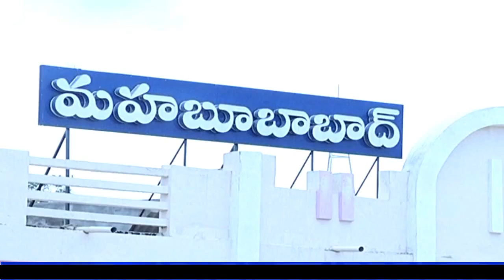మహబూబాబాద్ జిల్లాలో తెలంగాణ ఆవిర్భావ దినోత్సవ వేడుకలు- మంత్రి సత్యవతి రాథోడ్ //SreeNews//Mhbd//